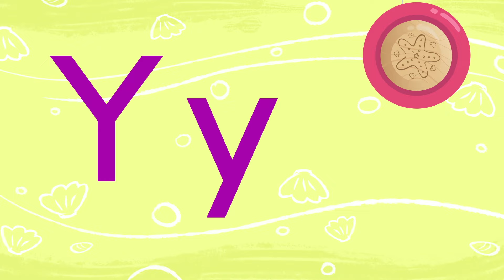Letra Y - Canta Las Letras - 123 Andrés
¿Ya te la sabes?

Hola Christina
Hola Andrés
¡Hola niños!

Ya vamos a escribir la Y
Yo voy a escribir la Y
Yo te puedo ayudar
La Y, tú y yo, escribamos ya

Apoya tu lápiz, y vamos a escribir la Y mayúscula

Línea inclinada a la derecha
Línea inclinada a la izquierda
Baja otra línea recta
Esa es la Y

Apoya tu lápiz, y ahora haremos la Y minúscula

Que baja muy, muy larga

Ya sabemos escribir la Y
¿Y qué palabras contienen esa letra?

Ya yacaré, ya yacaré
Ye yema, ye yema
Yi rayito, yi rayito
Yo yoyó, yo yoyó
Yu yuca, yu yuca

La Y, tú y yo…
¡Tú y yo!
¡escribamos ya!